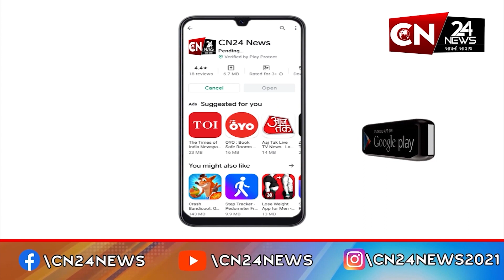મહીસાગર : આગામી 21 મી જુનના દિવસે જીલ્લો બનશે યોગમય